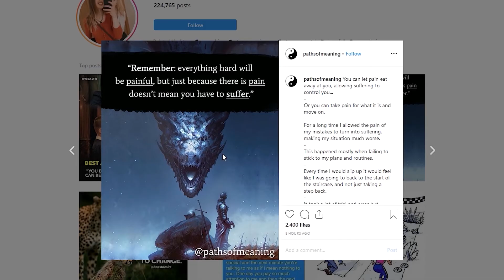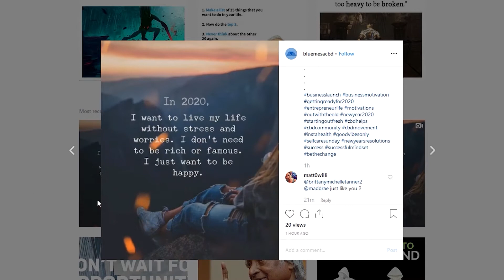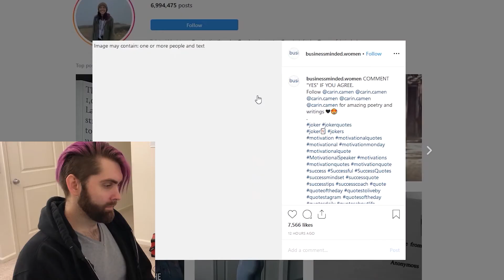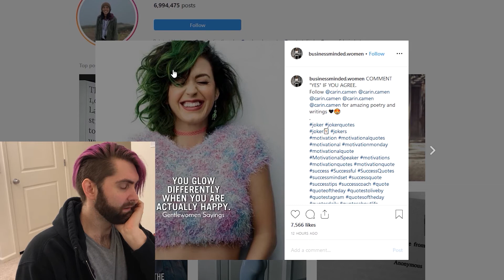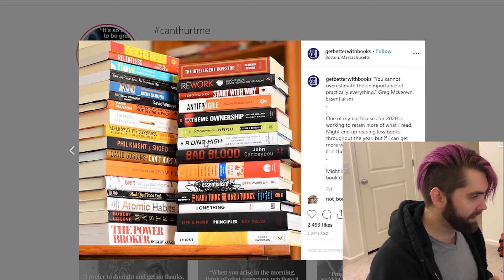Motivational Instagram content is dumb.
Motivation is a cruel and fickle thing. Motivational content is even worse. Especially on Instagram. Join me, an ordinary millennial, as I explore dumb hashtags, photos, and accounts to get motivated in 2020. Maybe I'll even learn how to write a video description along the way. It is my new year's resolution, after all.